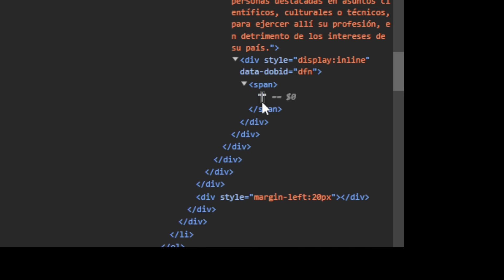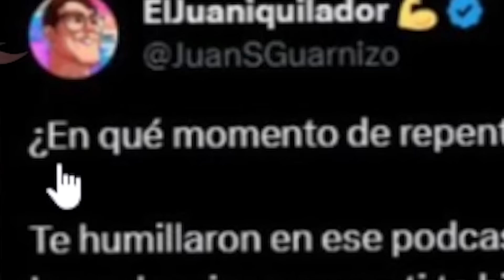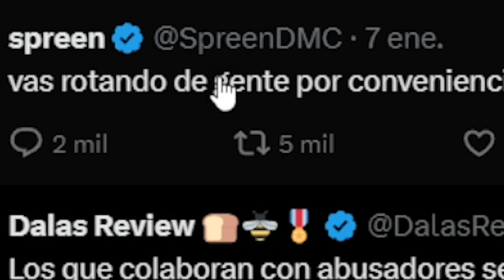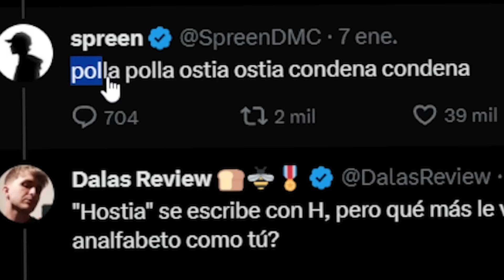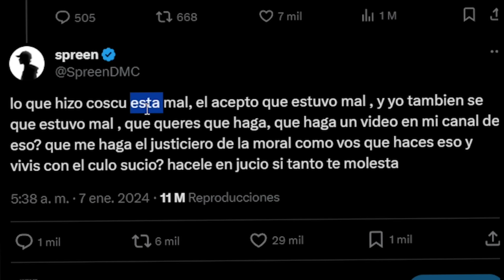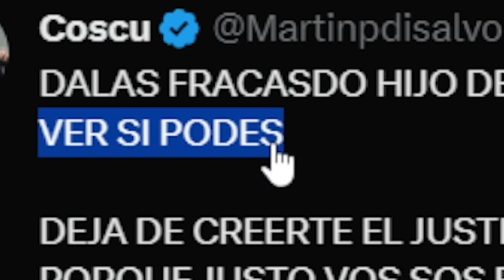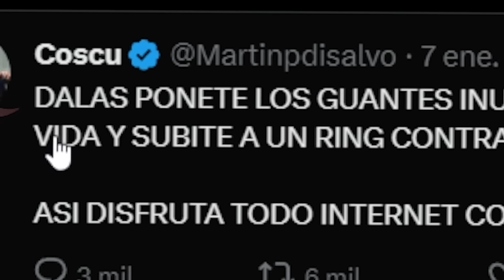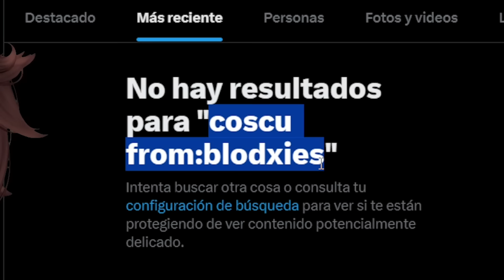Spreen y Coscu: Fuga de Cerebros (y de mí)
0:00
3:20 NO TE PUEDES SUSCRIBIR
4:00 Recordando lo que pasó con Coscu, Ari Gameplays, Windy Girk y más
4:40 Juan Guarnizo, el "cook" XDXDXD atacando a Nimu de gratis
7:45 Spreen responde a Nimu, metiéndose en el asunto GRATIS para atacarla y defender a Juan S Guarnizo
9:40 Los "increíbles argumentos" de Spreen DMC para responderme xd
12:25 Los "fans de Spreen" me responden al mismo nivel que él xdxd
13:10 Spreen sigue evitando un debate y respondiendo cosas sin sentido
18:30 Spreen... ¿¿CONDENA A COSCU?? XDDD
21:20 Coscu JAMÁS aceptó que NADA estuvo mal. Sólo dijo que "era todo mentira" y me atacó a mí (Dalas Review)
23:10 Coscu ME RESPONDIÓ A MÍ y me retó a algo... de lo que LUEGO HUYÓ XDD
26:20 IBAI CONDENA A COSCU POR FIN??? Ah... no xd
27:37 Coscu... JUGÓ CAGONETA XDXD
31:38 Los fans de Spreen y Coscu muestran su capacidad argumentativa